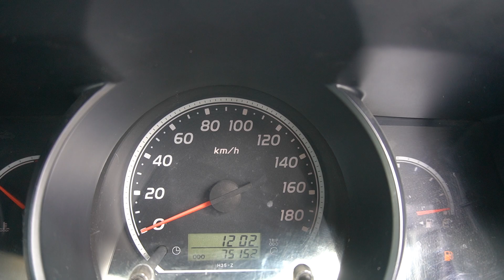TOYOTA HIACE PA9019T